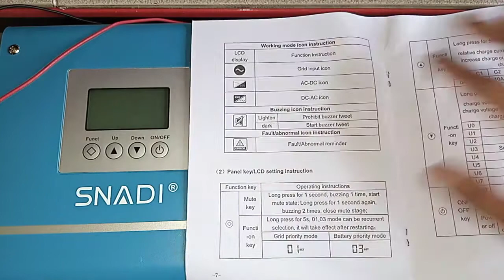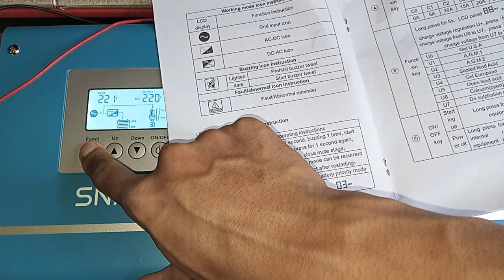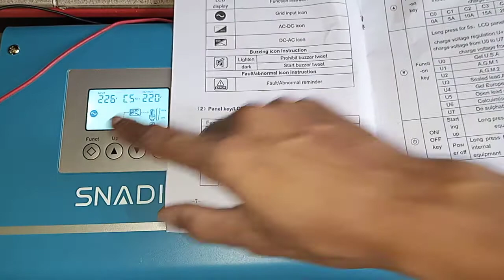1318044136 test fungsi tombol Inverter Trafo Toroidal 1500w 12v 1.5kw Low Frequency UPS Frekuensi